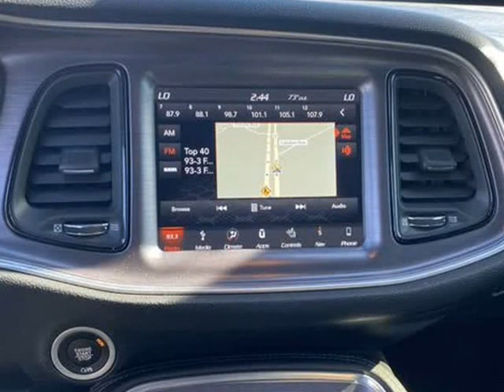2018 Dodge Challenger R/T Coupe 2D (Sebring, Florida)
4163 US 27 S
Sebring